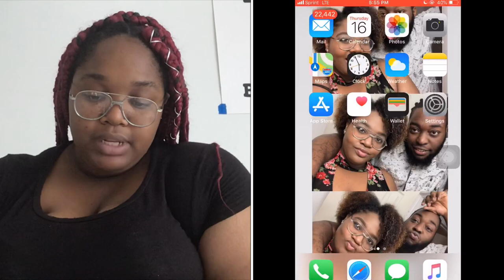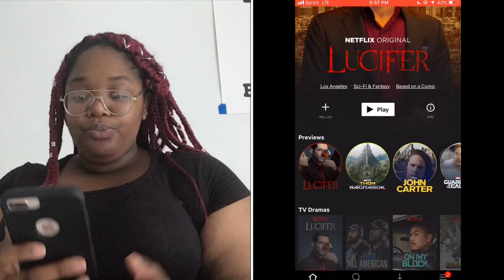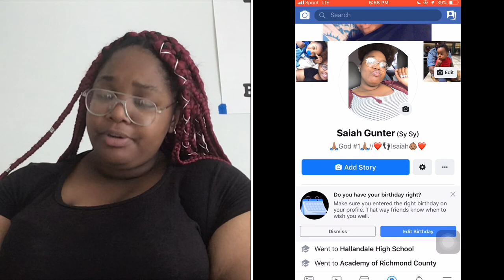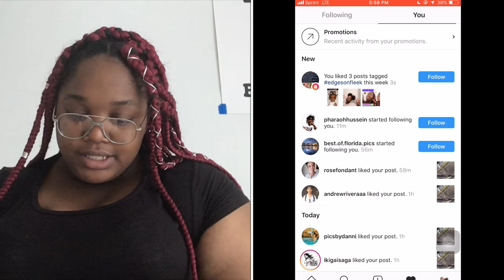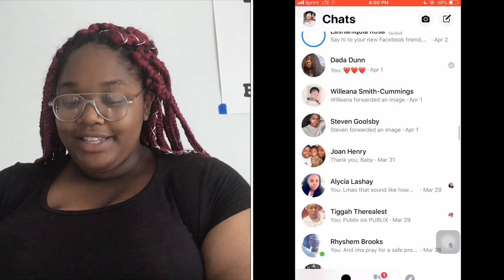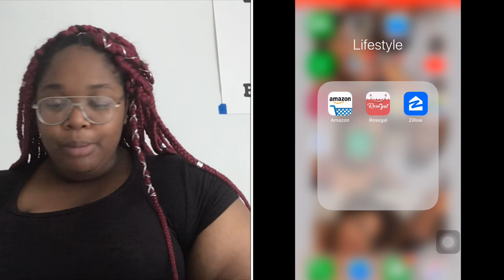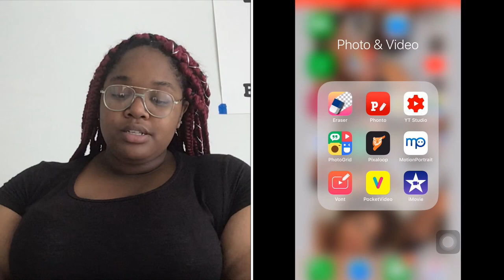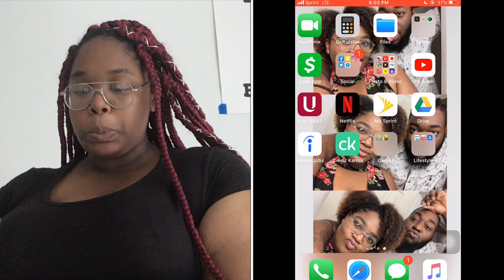What’s On My Iphone 😬📱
It’s not that deep or that major but some people are actually interested in this content, plus it was requested 🤧💯 Thank you guys for your support and I hope you enjoyed the video 🤗💕 Thanks for watching loves 💙💙💙

🦋SOCIALS🦋

🦋FAQ🦋
•Name: Saiah
•Birthday: August 3rd
•Camera: iPhone 8 plus
•Editing software: iMovie
•Zodiac: Leo